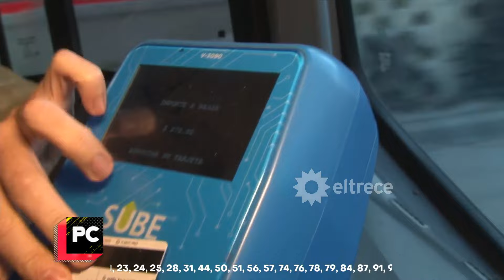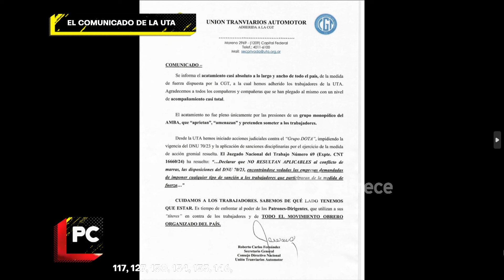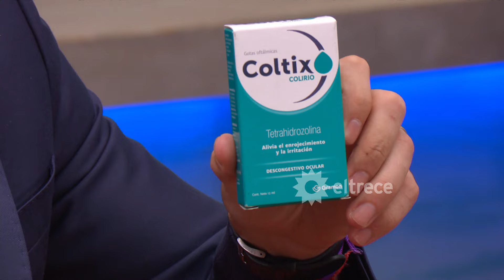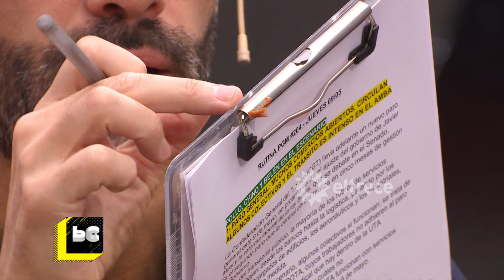POCO CORRECTOS - Programa 09/05/24 - EL PAÍS, PARALIZADO: COBERTURA DEL PARO GENERAL DEL 9 DE MAYO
Programa emitido el jueves 9 de mayo de 2024 en eltrece.
TEMAS:
- EL PAÍS, PARALIZADO. Sin trenes, colectivos, subtes ni vuelos por la adhesión al paro general del 9 de mayo en contra de la gestión de Javier Milei. Móviles desde barrios de CABA con el impacto del paro.
- RAMIRO MARRA, SOBRE EL PARO. Nota con el legislador de la Ciudad de Buenos Aires.
- INVITADO: RICARDO CANALETTI. Su análisis político y de actualidad desde el piso.
- SEGMENTO DE HUMOR: EL MAGO HERNIC.